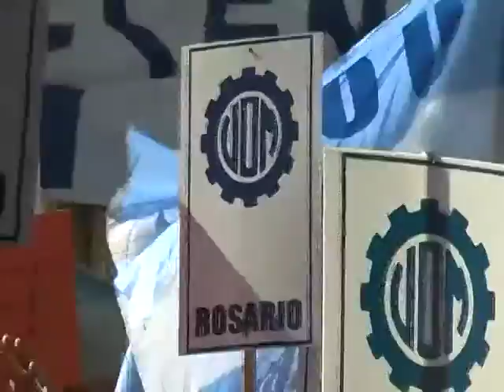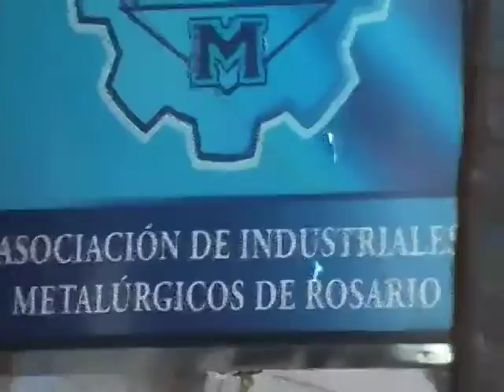Paro Nacional de la UOM. Rosario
El 23 de julio se desarrolló un paro nacional de la Unión Obrera Metalúrgica de la República Argentina. Informe especial desde la ciudad de Rosario